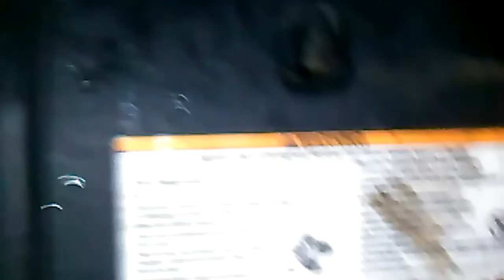Go kart fun and vlog kinda!!!!🚙🚙😅👍